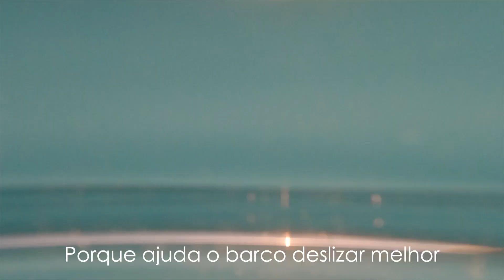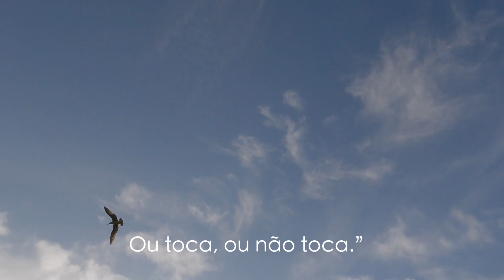EM CADA LUGAR UMA FORMA DE SE ACHAR | NA #36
O nome da rua e o número da casa são substituídos por "tem um ponto de referência?". Descobrir que o mundo é lido de formas diferentes da minha amplia minha própria natureza e ajuda a entender novas possibilidades e jeitos de se comunicar.

No final o poema de Clarice Lispector.

“Sou composta por urgências:
minhas alegrias são intensas;
minhas tristezas, absolutas.
Entupo-me de ausências,
Esvazio-me de excessos.
Eu não caibo no estreito,
eu só vivo nos extremos.
Pouco não me serve,
médio não me satisfaz,
metades nunca foram meu forte!
Todos os grandes e pequenos momentos,
feitos com amor e com carinho,
são pra mim recordações eternas.
Palavras até me conquistam temporariamente…
Mas atitudes me perdem ou me ganham para sempre.
Suponho que me entender
não é uma questão de inteligência
e sim de sentir,
de entrar em contato…
Ou toca, ou não toca.”